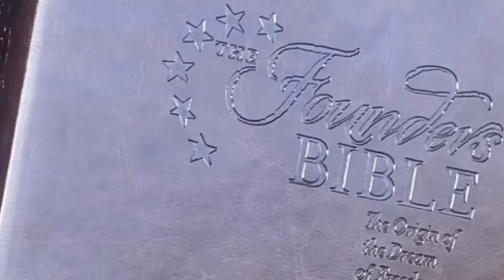6/23 Morning Meditation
6/23/21 Morning Meditation

Do you look at the world around us and wonder what’s going on?  It can strike fear into us deeply. What do we do to help assuage this?  Well… it sounds simple, but it’s the truth. We look to Jesus. Join Pastor Phil as we consider this this morning.